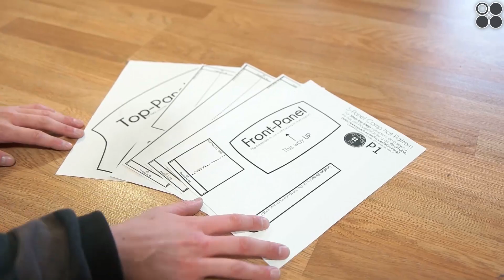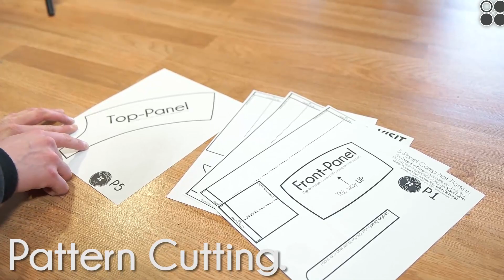How To Make 5-Panel Camp Hat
LINK to Buy Polyester/Cotton Twill(recommended for hat construction) Fabric By The Yard

FOLDER ATTACHMENT (1/2")

This tutorial walks you through the steps of assembling a 5 panel camp hat. We show you the detailed process, machines, fabric, tools, and more you need to make your 5-panel hats look professional. With this video you will be able to make your camp caps look store bought. Be sure to follow the instructions close so you get the best results! Thank you so much for taking the time to watch our video! Let us know what you think!

Link to Buy Beholder DS1 Handheld Stabilizer for DSLR Camera off Amazon